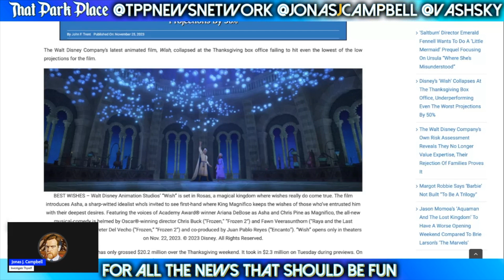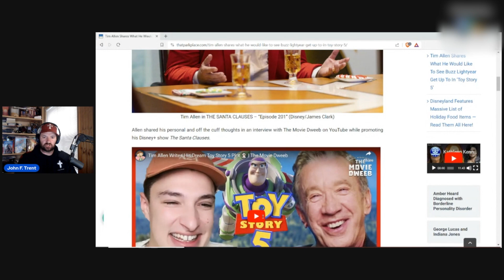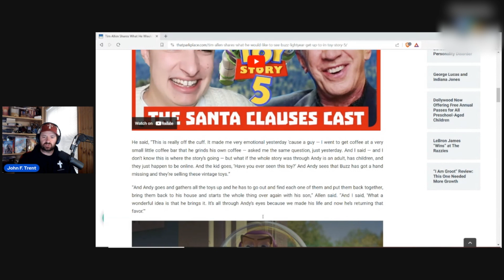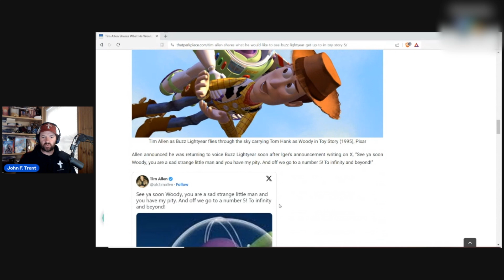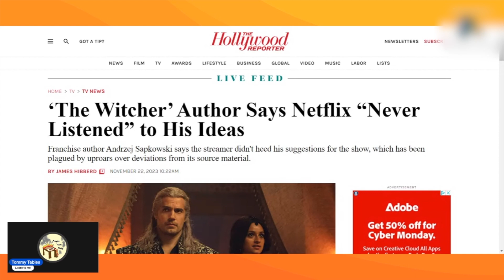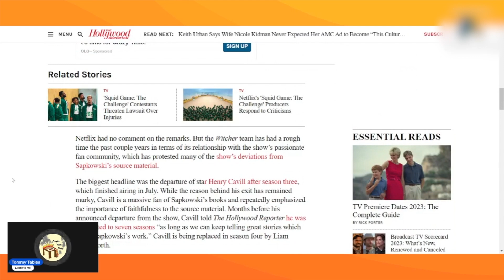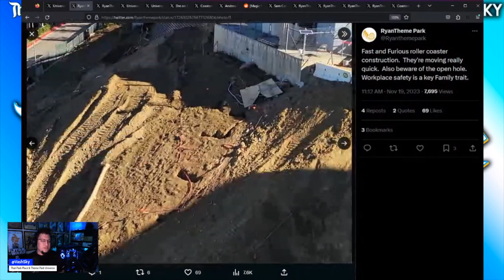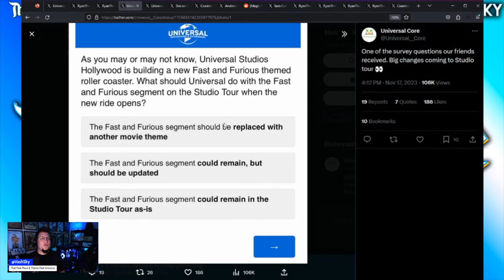Wish Makes FIVE FLOPS in ONE YEAR! Disney's Historic 2023 Breaks Records in ALL the Wrong Ways!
Featuring @WDW_Pro, @TheTrentReport, Vash Sky, @Tommy Tables, @CultureCasino and @EverythingWokeAbout

It's November 27, 2023 and we're running through the latest news that should be fun with our very first countdown! Get ready for a rollicking ride through interesting coverage of all the latest in entertainment, travel, tourism, gaming and more. And, as always, we bring it to you every weekday at 11:00 AM.